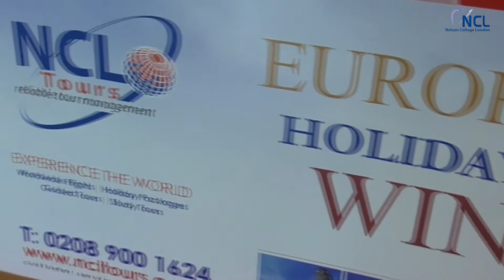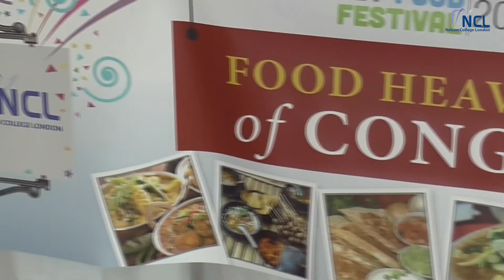STREET FOOD FESTIVAL 2017